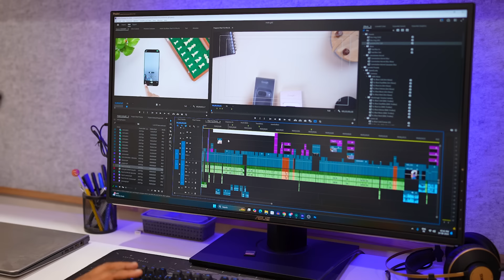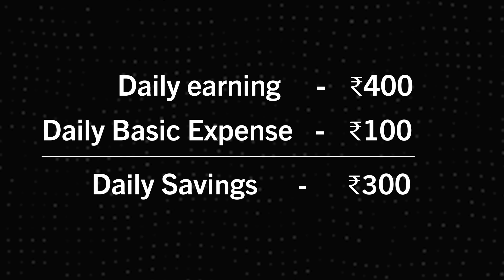A Big Mistake by This Boy & Mother - STOP !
Welcome Doston ‪@GyanTherapy‬
Yaha maine apna opinion diya hai ek young boy ke iPhone buy karke jo usek budget se bahar tha

Thank You Aapka Video Dekhne ke liye